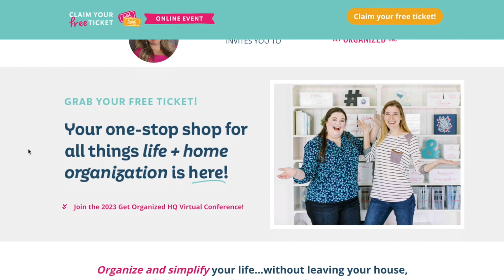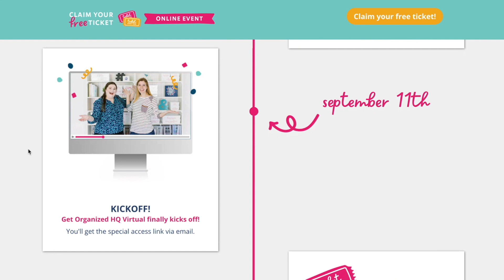how i found my joy after burnout | adhd burnout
➡️ Dreamer To Profitable Course: How to build a profitable business so you can finally live the life you deserve to have!

✨Grab your FREE TICKET to Get Organized HQ Summit that I'm speaking
✨Access all of the talks immediately and get lifetime access to 100+ talks

💵 Open a CIT Bank’s Platinum Savings Account at 5.05% today (for accounts OVER $5,000)!
💵CIT Bank’s Savings Connect Account at 4.65% (for accounts UNDER $5,000)!👉🏼

🏡 Build credit with your rent with BoomPay! Report your current and past rent payments to all 3 credit bureaus with Boom, users have seen their credit scores increase by 100 points, with an average of 28 points in 2 weeks!

🙋🏼‍♀️Don't Put Your Eggs In One Basket! I Have Multiple Brokerage Accounts!

🎥 I'm Transforming My Body and Life in 75 Days | 75 Mom Challenge (better than 75 hard challenge)

I'll share my journey of rediscovering joy after experiencing burnout, specifically addressing the unique challenges of ADHD burnout and recovery. We'll dive into the intricacies of the ADHD burnout cycle, exploring how it differs from depression and uncovering key symptoms to watch out for. I'll offer practical tips on how to overcome burnout and manage ADHD burnout at work, drawing from my own experiences as a content creator who has faced the daunting specter of YouTube burnout. Join me as I reveal effective strategies for dealing with burnout, including the power of journaling, providing journaling tips and prompts for both beginners and those looking to harness the therapeutic benefits of journaling for mental health. Let's embark on a transformative journey together towards finding joy and balance amidst the challenges of our modern, fast-paced lives.